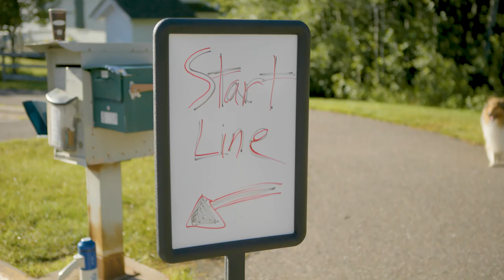Oakdale Summerfest 5K Run 2024